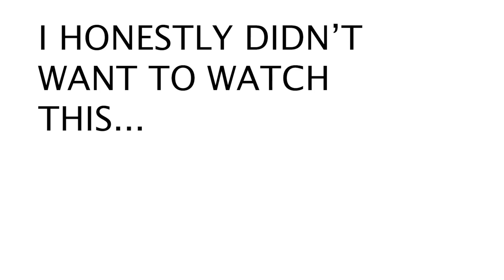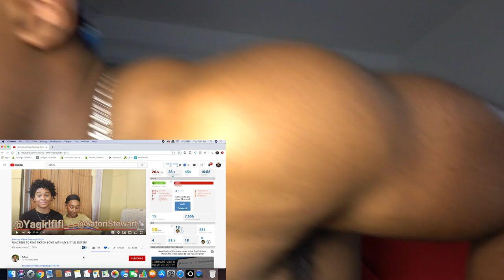My Little Sisters Were Thirsting Over TikTok Boys *I'M MAD*